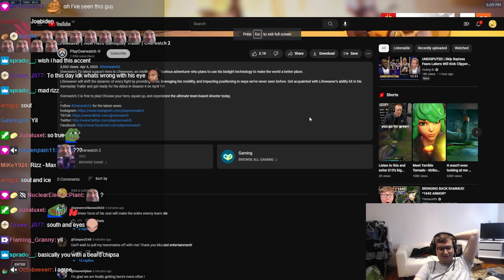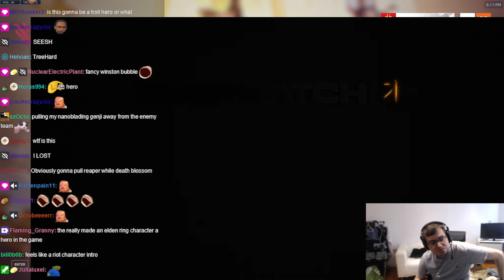Lifeweaver Gameplay Trailer Reaction with Chat [Overwatch 2]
I am not that impressed

"I like to edit stuff"